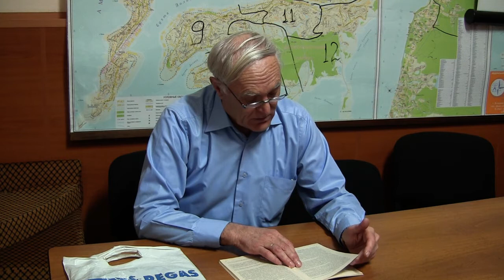Лекция И.В.Сталина: III. Теория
III. Теория:  Лекция в Свердловском университете И.В. Сталин